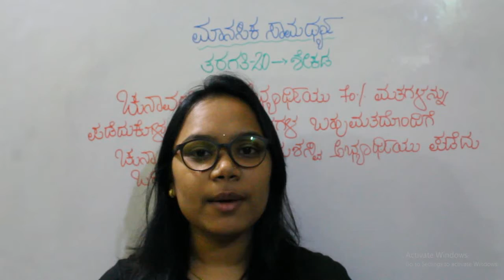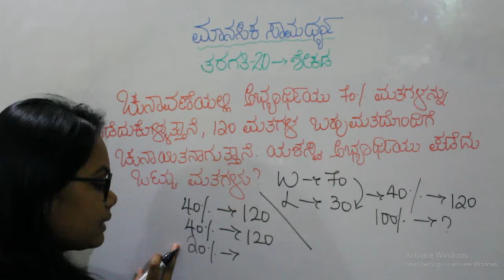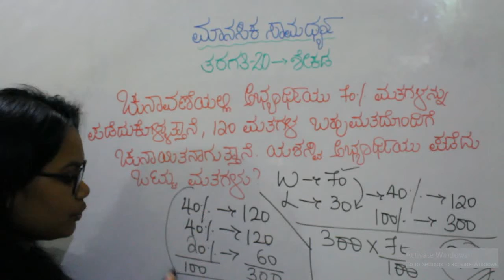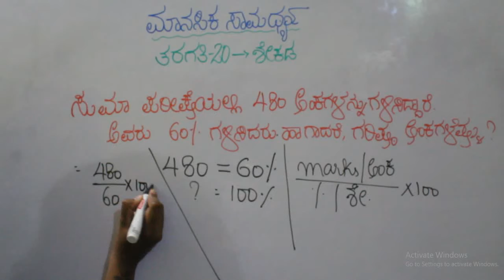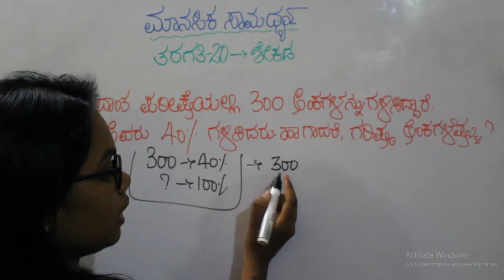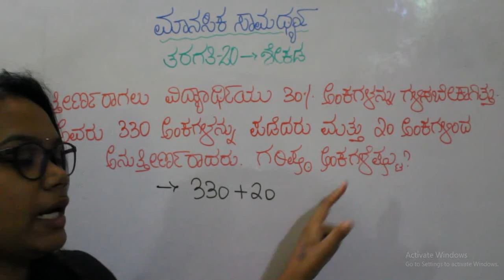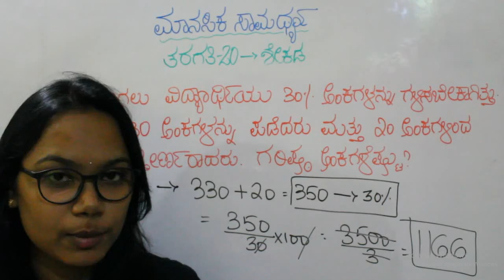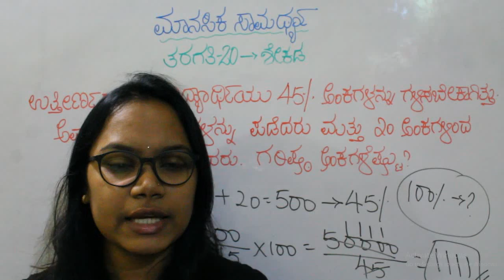ಮಾನಸಿಕ ಸಾಮರ್ಥ್ಯ ತರಗತಿ – 20